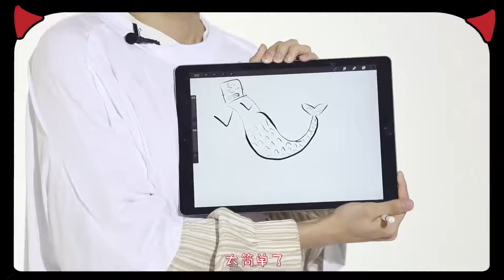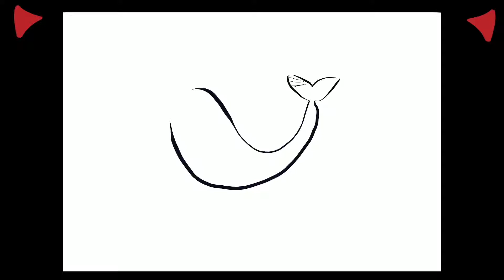【彭楚粤 | P.C.Y | PENG CHU YUE】2019.08.05 |『彭楚粤✖️INTREND潮載』| 惡魔畫手 E12 彭楚粤